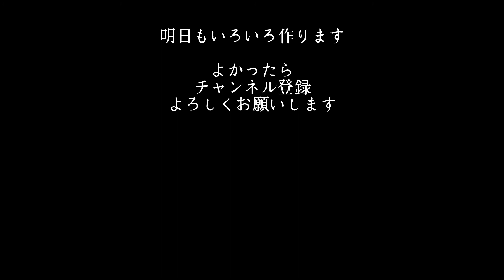【陶芸vlog】小さな酒器を挽く｜つちこねる#5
陶芸家の何気ない日々の制作風景を動画にしています。
のんびりと、器ができるまでの時間を過ごしてもらえたら嬉しいです。

0:00 オープニング
0:34 つちこねる
2:04 土ころし
4:39 小さな酒器を挽く
10:54 エンディング